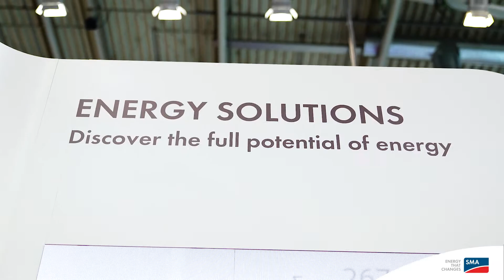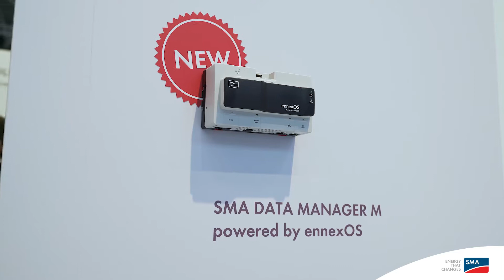Full-scale energy management with ennexOS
The particular highlight at our Intersolar 2017 booth in Munich is ennexOS. SMA’ s new energy management platform for the first time connects all energy generating and consuming sectors, can be applied in all segments from household up to utility-scale applications and significantly reduces energy costs. Watch this interview with Nick Morbach from SMA who explains how commercial PV system operators will benefit from the energy management platform and what are the future perspectives.

SMA Corporate Blog - en.SMA-Sunny.com